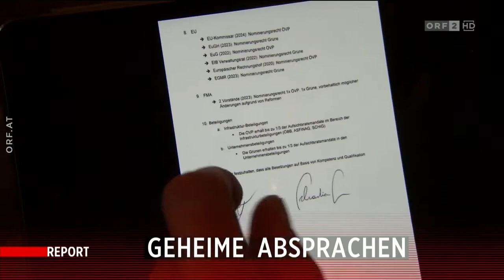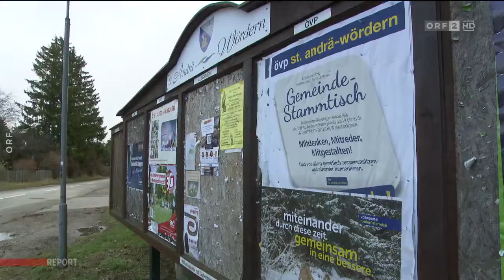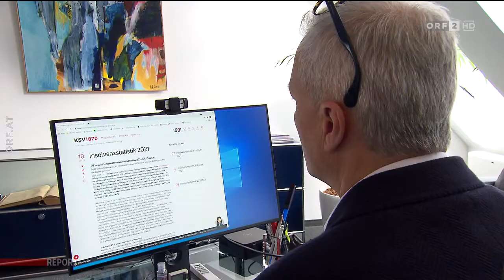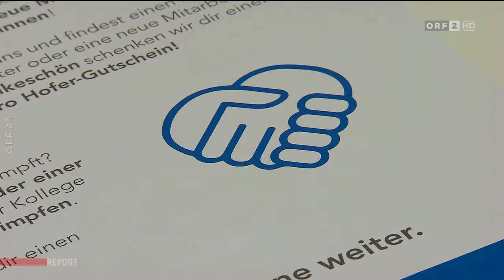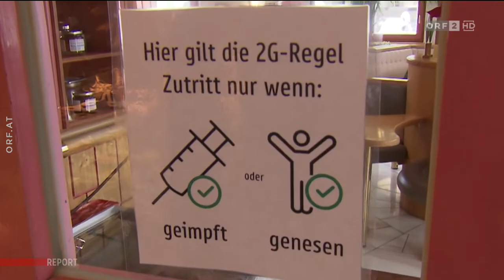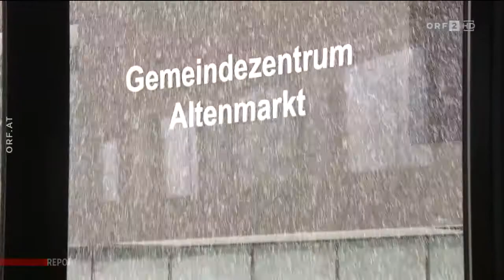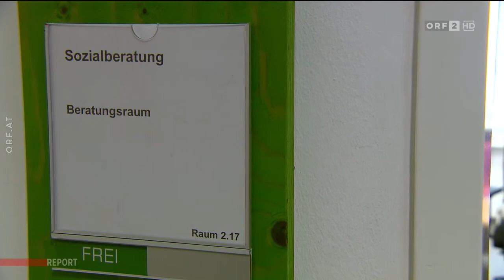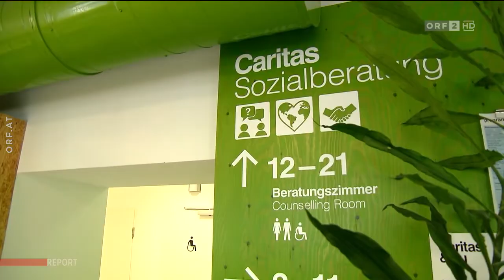2022-02-08 Report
===CHAPTER===
Begrüßung | Themen 00:00:00
Die Folgen der Sideletter 00:00:38
Öffnung mit Hindernissen 00:08:30
Impfung um keinen Preis 00:15:56
Impfpflicht mit Nebenwirkungen 00:18:58
Wer verweigert die Impfung? 00:27:59
In der Vertrauenskrise 00:34:14
Verabschiedung 00:42:49